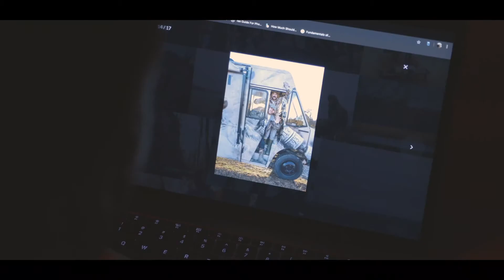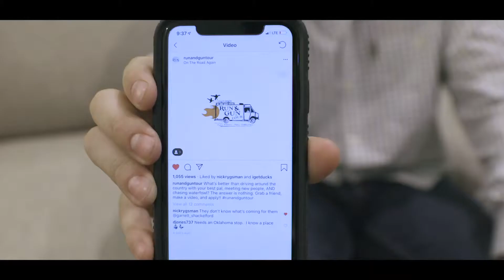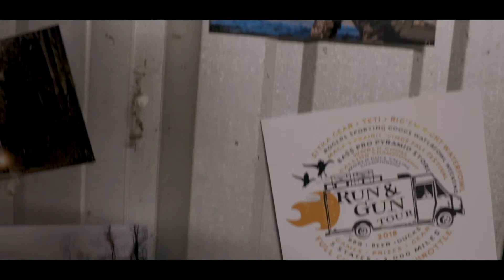Nick and Garrett's Run & Gun Tour Video Submission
This is our video submission for the Run and Gun tour 2019. Our only hope is that this makes you laugh!